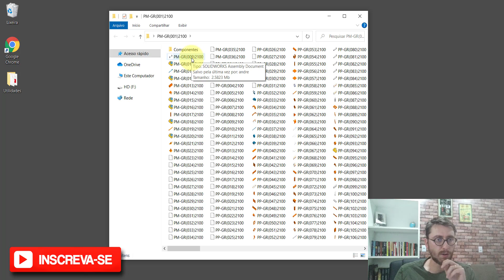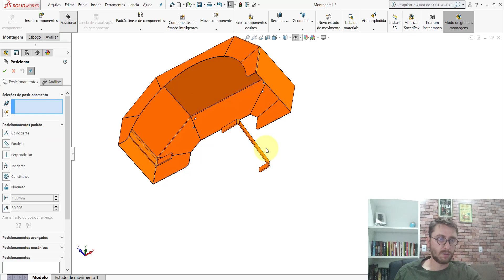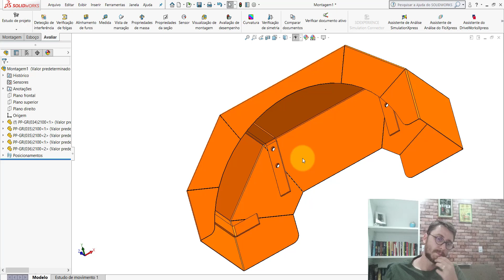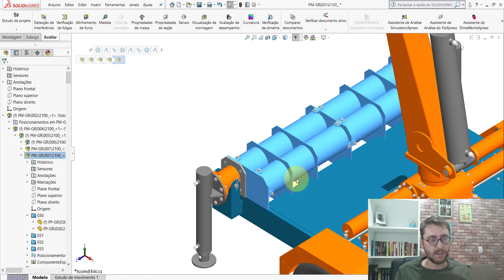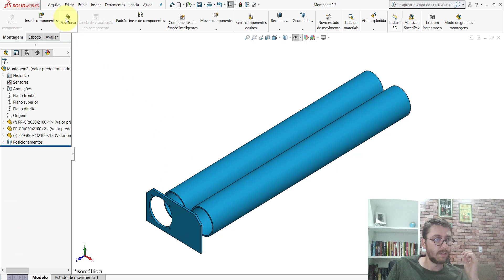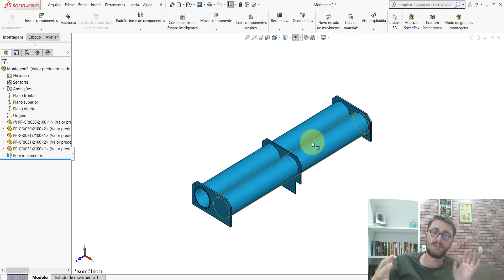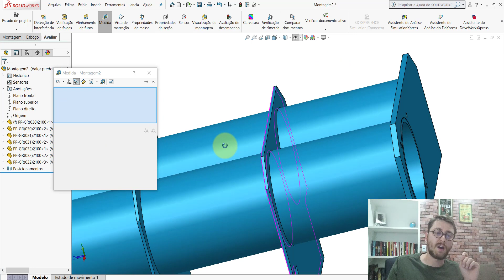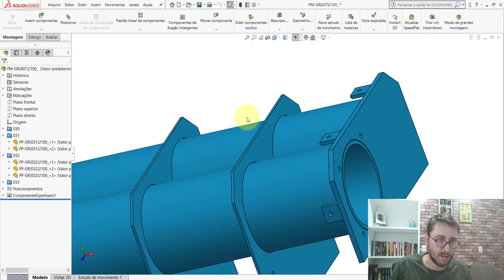AULA 72 | CURSO: SOLIDWORKS NA PRÁTICA | PROJETO: Guindaste Rebocável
Nesta aula foram montadas as seguintes montagens do projeto:

➨ PM-GR(007)2100;
➨ PM-GR(008)2100;